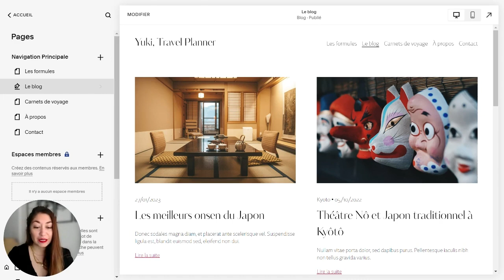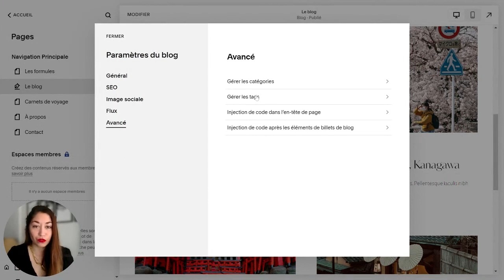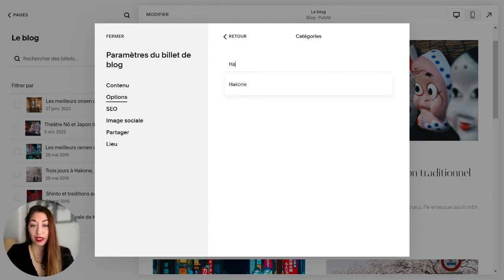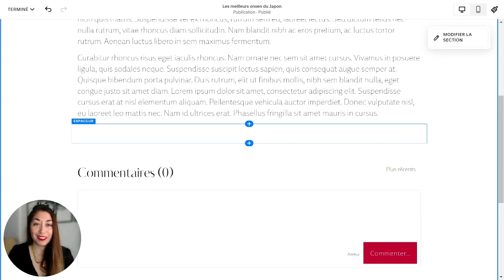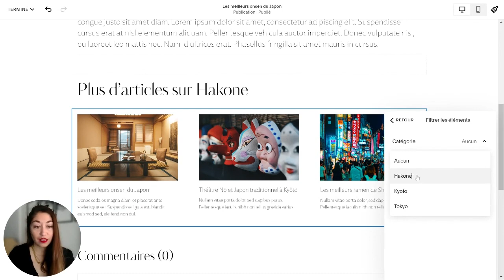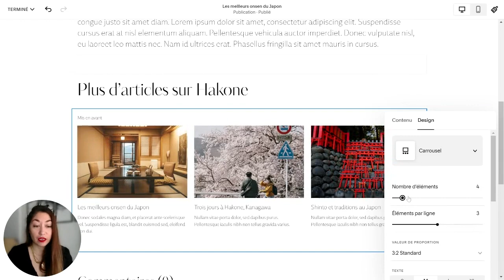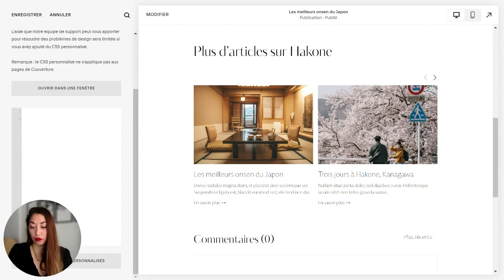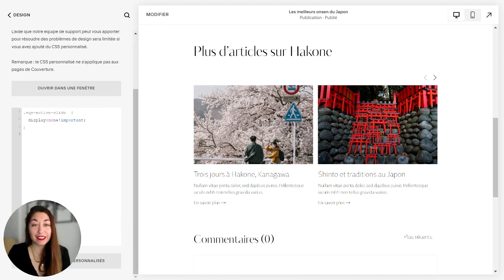Créer un carrousel de type "posts suggérés" pour son blog Squarespace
Dans cette vidéo, on va voir comment créer un carrousel de type “posts suggérés” pour votre blog Squarespace ! C’est un type de contenu qui est intéressant à rajouter sur votre page de blog, un peu à la manière des playlists sur une chaîne YouTube, mais aussi sur vos articles de blog en tant que tels, pour booster votre trafic.

00:00 - Introduction
00:35 - Comment ça fonctionne ?
01:22 - Première étape : configurer les catégories
03:49 - Deuxième étape : créer le carrousel
07:16 - L’astuce CSS pour ne pas afficher l’article en cours de lecture

Le code à utiliser pour faire “disparaître” l’article en cours de lecture, à intégrer désormais dans "Injection de code après les éléments de billets de blog"

.sqs-active-slide  {display:none!important;}

🎁 Les 5 codes CSS Squarespace indispensables, que j'applique à tous les sites de mes clients
🎁 30 jours offerts à Freebe, le logiciel de facturation pour les indépendants
🎁 10% sur vos achats de plugins Squarespace chez Ghost Plugins avec le code 16BITSCOACHING